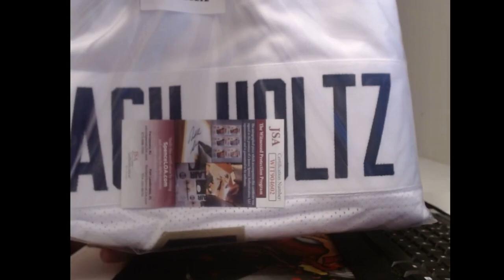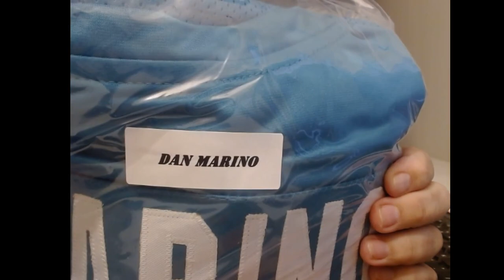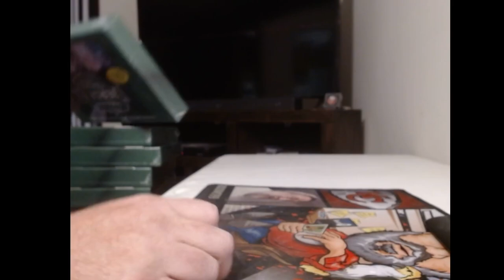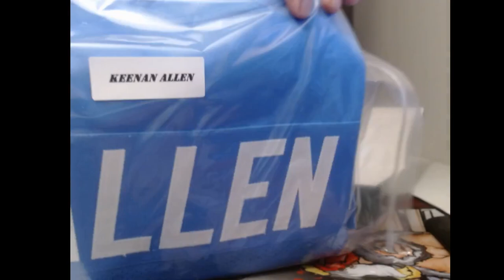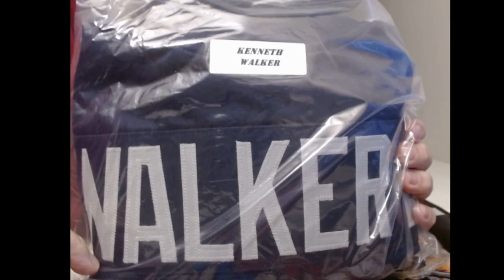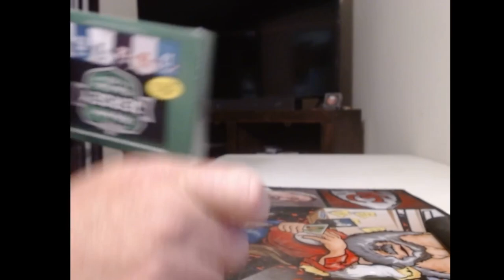FB jerseys 11-18